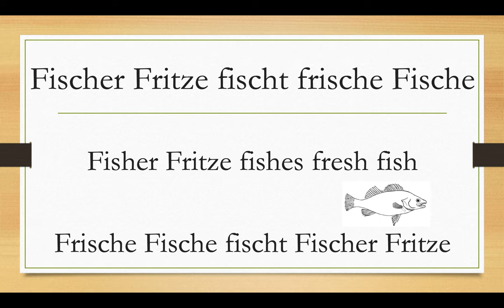Fischer Fritze fischt frische Fische - German tongue twister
Fisher Fritze fishes fresh fish